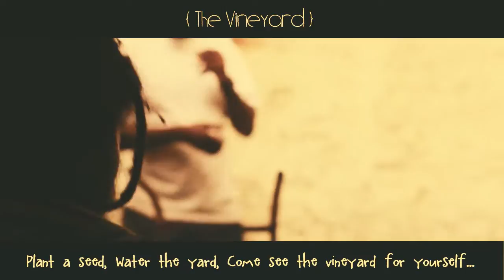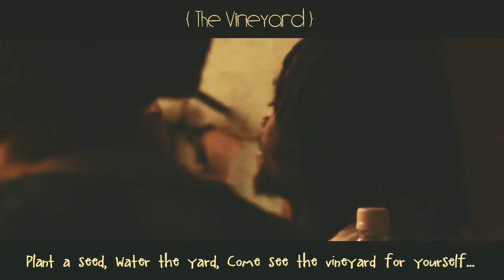'Inna De Yard' in 'The Vineyard' (Feb. 2, 2013)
'Inna De Yard' invites the world to an afternoon of acoustic in 'The Vineyard' on February 2, 2013 featuring Chinna Smith, Ras Micheal, Sangie Davis, Jesse Royal, Jah9, Kiddus I and many other ones.

'The Vineyard', located up the road from Randy's Record Shop and Ward Theatre, was one of the original reasoning spots for artistes and players of instruments from the late 60's to the early 90's. Many popular reggae songs were written within the walls of 'The Vineyard', including Buju Banton's 'Til' Shiloh'.

This event is our way of contributing to the youths of Chancery Lane and maintaining a musical landmark, so bring a potted plant, seeds, canned food, books, paint, etc. Anything that you can find to contribute to the community.

Directions: When coming down Upper King Street, take a right turn unto Charles Street and then the immediate left unto Chancery Lane.